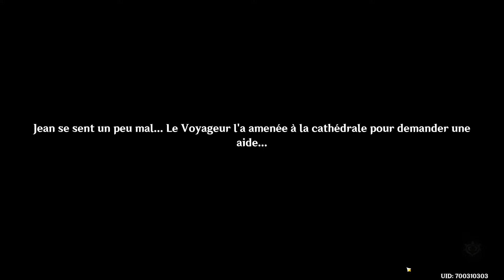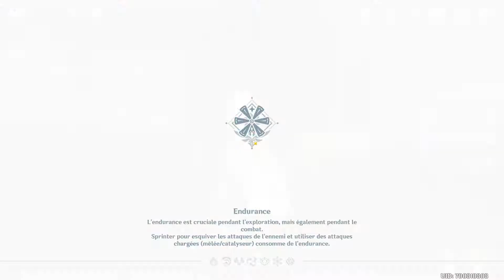Genshin Impact - 20 : Leo Minor - Acte 1